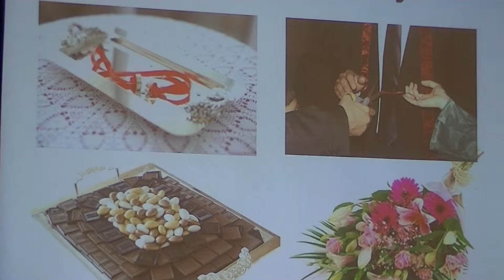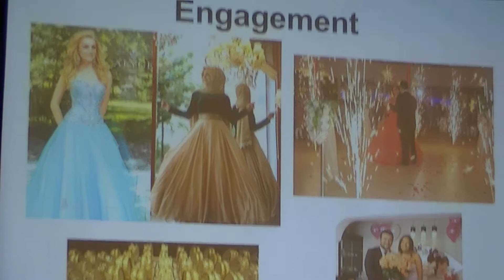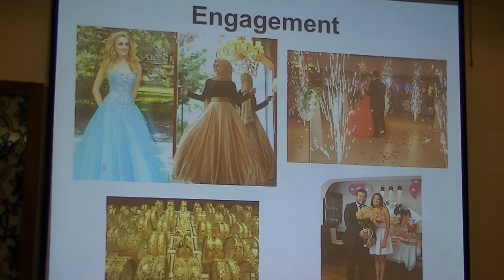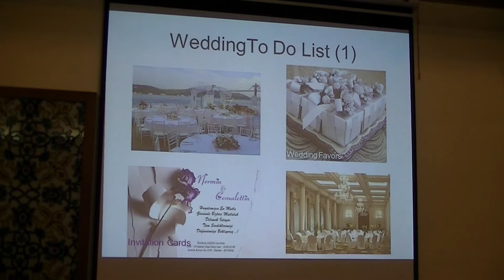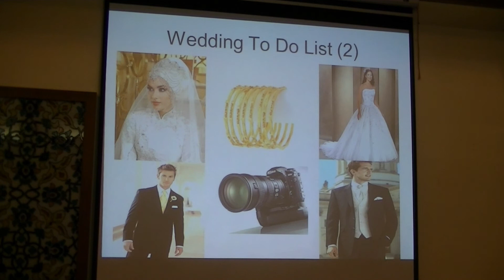Turkish Wedding Ring Ceremony and Engagement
The Turkish American Society of Ohio-Cleveland (TASO) hosts a monthly Turkish Coffee Night in Cleveland Ohio to meet and share cultures.  Seyma Gurer explained some Turkish wedding customs such as the ring ceremony and getting engaged.